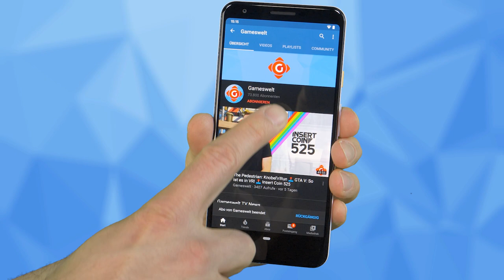Witcher 3 & Cyberpunk Source-Code geleakt. God of War Ragnarök kommt erst 2022! | GW-News 04.06.21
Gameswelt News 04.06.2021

00:00 Intro
00:54 WITCHER 3 & CYBERPUNK: Source-Code wurde geleakt.
01:33 GOD OF WAR RAGNARÖK: Release rutscht ins neue Jahr - dann auch für PS4?
02:20 WARHAMMER 40.000: CHAOS GATE - DAEMONHUNTERS: Rundenbasiertes Taktik-RPG für PC angekündigt.
03:05 UBISOFT FORWARD: Was es in der E3-Show zu sehen gibt.